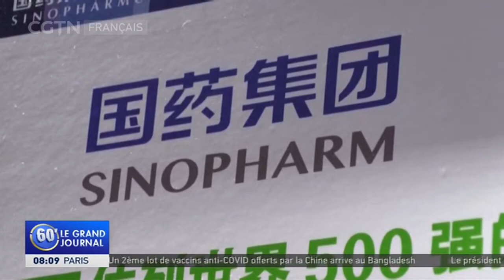L'OMS exhorte les pays riches à aider les pays pauvres avec des vaccins contre la COVID-19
L'Organisation mondiale de la santé a continué d'exhorter les pays riches à aider les pays pauvres à obtenir des vaccins contre la COVID-19. Elle a ajouté le monde ne serait en sécurité que si tout le monde était protégé.